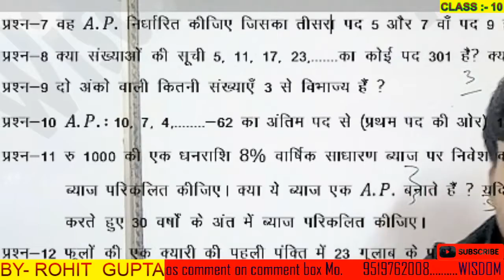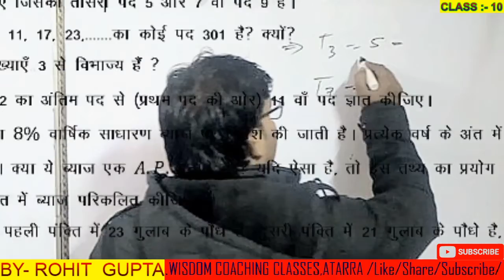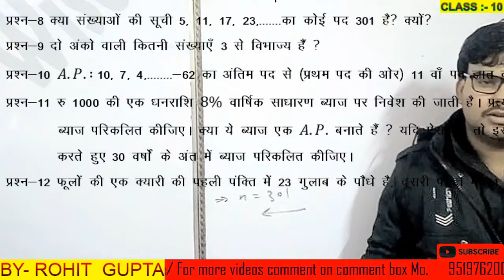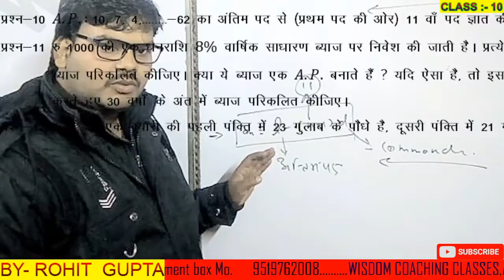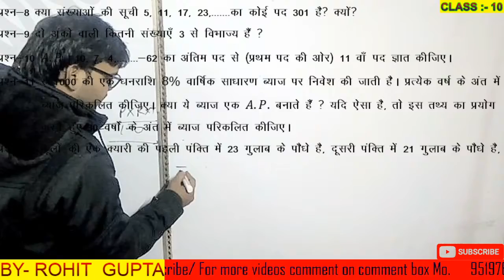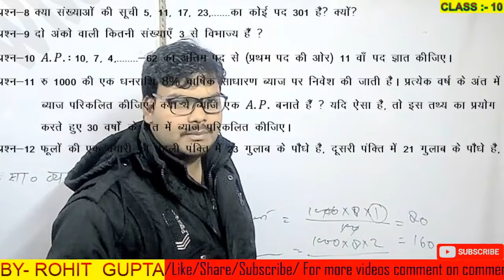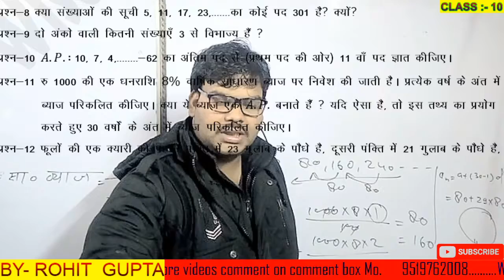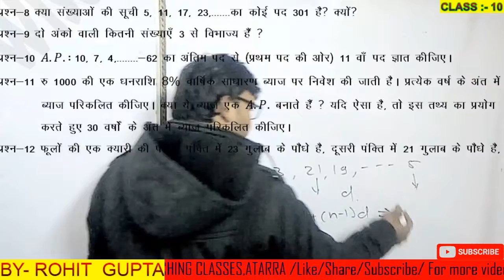IMPORTANT QUESTIONS FOR MATHS CLASS 10 FOR 2020 EXAM UP AND CBSE BOARD (PART 30) BY ROHIT GUPTA